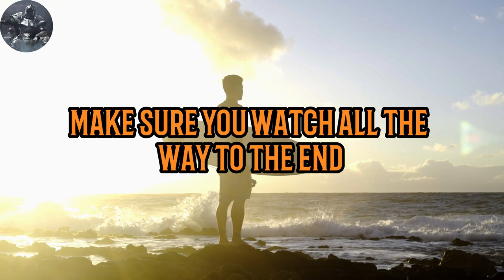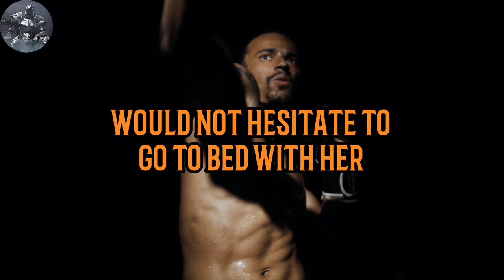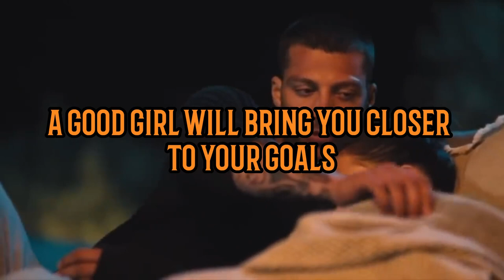6 signs that she's a keeper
✍️ Not all girls are huge RED FLAGS that should be avoided. Some girls are sweet and feminine. These are the only girls you should be paying attention to.

In this video I give you 6 GREEN FLAGS in girls, that make them high value women.

1. The videos I am creating do not impact the original works in any negative way.
3. The videos are very transformative in their nature and i am using only tiny pieces of video footage.